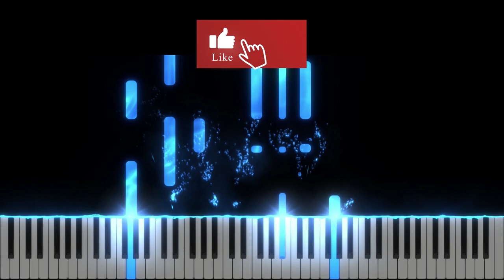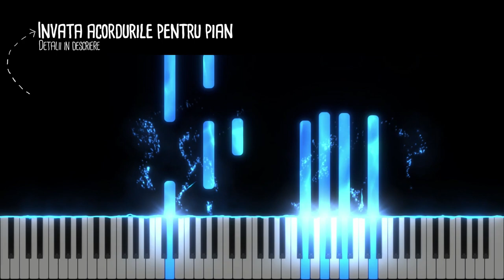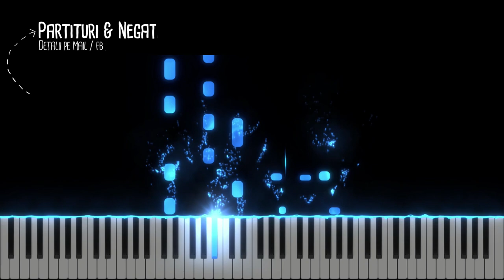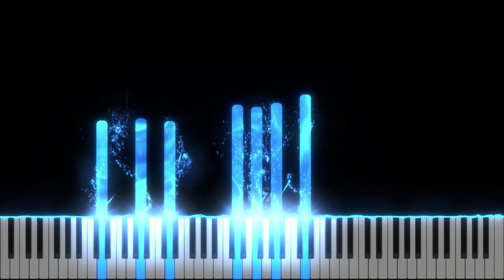O come, O come, Emmanuel -O, vino azi Emanuel - Instrumental Pian - Negativ Pian - Tutorial